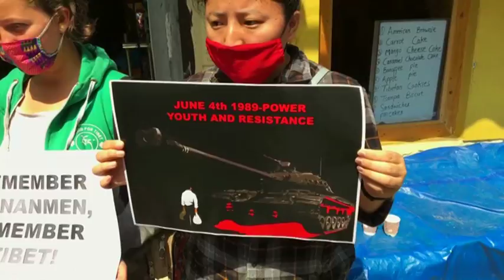Exiled Tibetans in India mark 31 years of Tiananmen Square crackdown